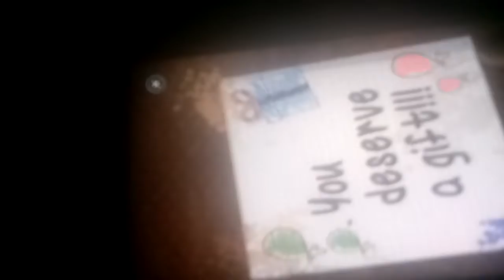10 Hours of Song Christmas espica [Normal Me Song Me Me]